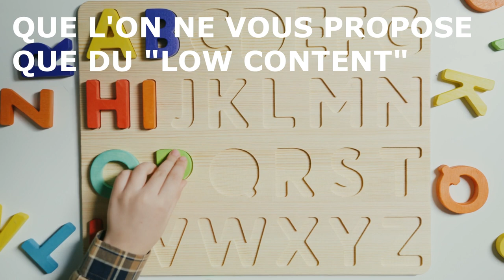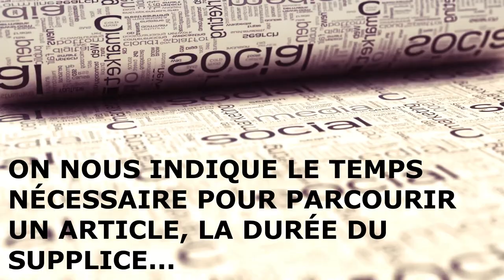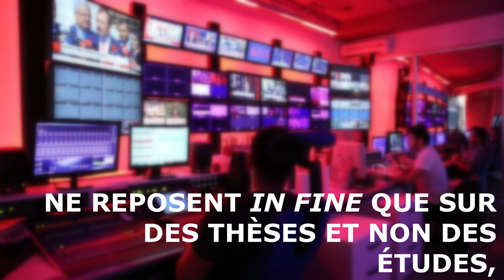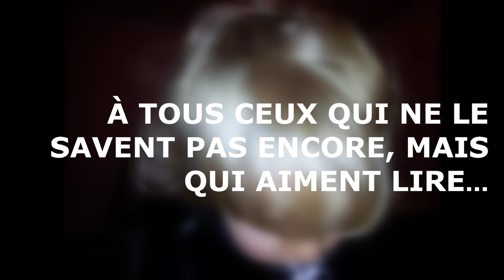Présentation de la chaîne officielle des Éditions OLB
V001 Présentation de la chaîne officielle des Éditions OLB

Vidéo d’annonce de la création de notre chaîne YouTube, La Lanterne Magique, vitrine sur YouTube des Éditions OLB, maison d’édition culturelle à hauteur d’homme. Au programme des présentations de nos prochains ouvrages et du contenu additionnel gratuit pour accompagner la lecture de nos livres. Pour notre naissance sur ce média, nous vous proposerons la Bande Annonce de notre premier livre édité, SYNDROME ANIMAL DE PUISSANCE d’Elain LO, notre auteur de romans noirs. Suivra très rapidement la bande originale de ce livre, en forme de "playlist" accessible sur notre chaîne. Par la suite, nous vous proposerons d’autres contenus toujours liés à nos ouvrages édités. Ne manquez pas non plus l’occasion de faire plus avant notre connaissance en visitant notre site référencé ci-dessous dans la description.
Cela aide énormément notre petite maison d’édition française à sortir de l’anonymat. __________________________________________________________
Bonnes lectures et bonnes découvertes sur notre chaîne.